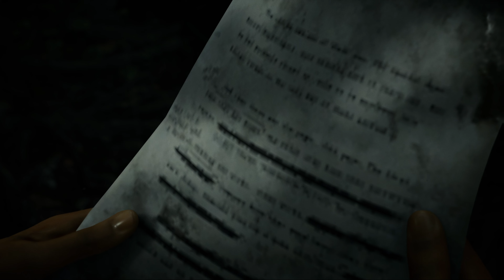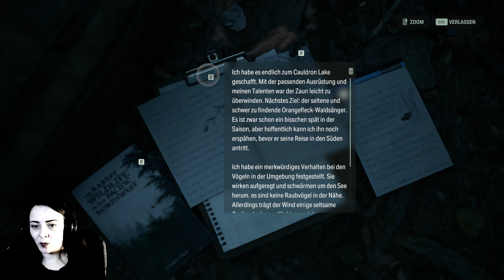Alan Wake II | 002 Ermittlungen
Agent Saga Anderson und Alex Casey wurden zu einem brutalen Mordfall nach Bright Falls geschickt. Die beiden Agenten hatten schon viele Mordermittlungen durchgeführt, doch der Fall in dem ruhigen Städtchen war anders als alles was sie bisher gesehen haben. Ein brutaler, fast schon ritualhaftiger Mord, hatte sich ereignet. Das merkwürdigste war jedoch, dass es sich bei dem Opfer um den Agent Nightingale handelt, der seit 13 Jahren als vermisst galt. Ihre Ermittlungen führten sie tiefer in die Abgründe des Dunkels, doch werden sie dort ihre Antworten finden?